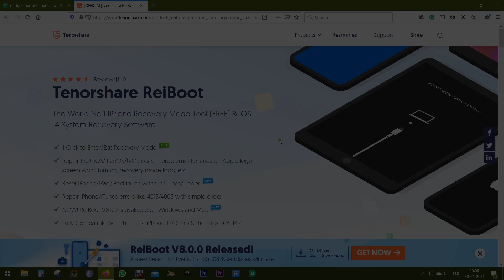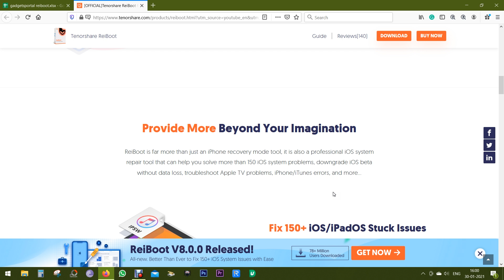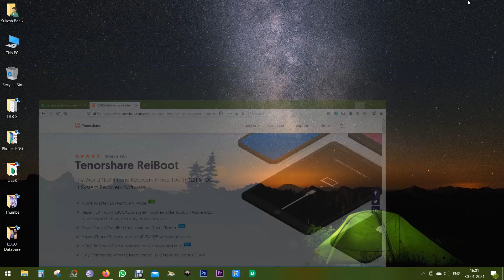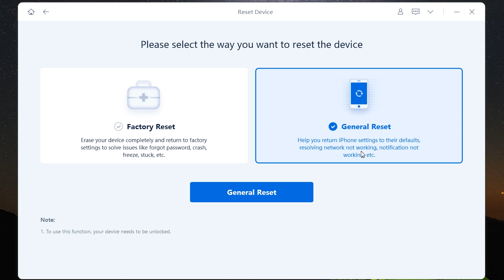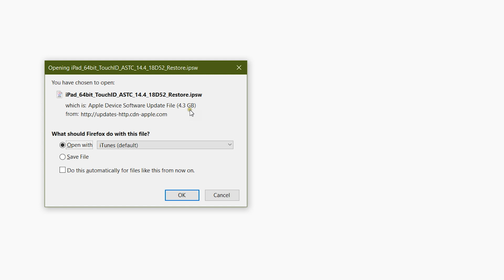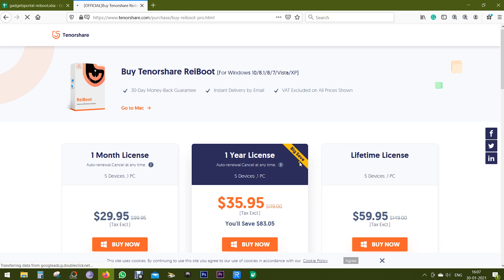Fix iphone X/10/8/7/6 stuck on black screen with spinning wheel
Tenorshare ReiBoot is the ultimate solution for iOS related issues that bricks your valuable iPhone/iPad/iPod Touch. This software also offers free 1-click recovery mode entry/exit and reset options. What makes it great is, you might be able to keep your data while repairing your Apple device.